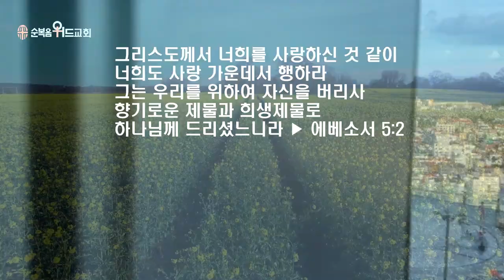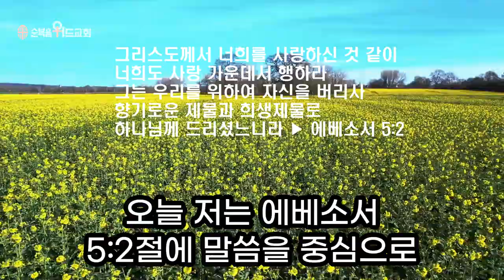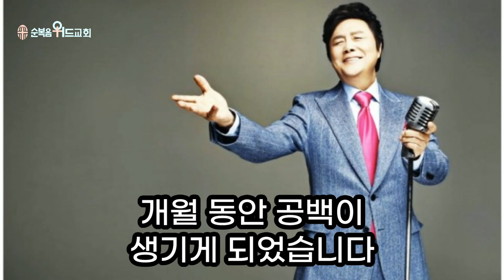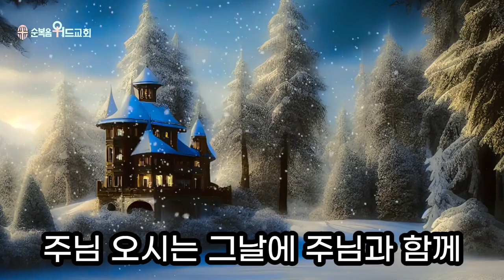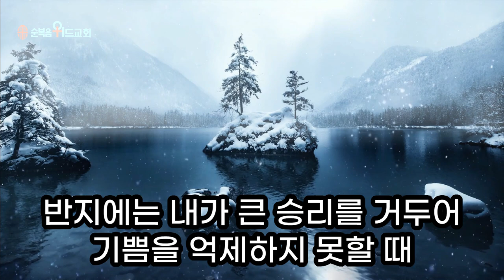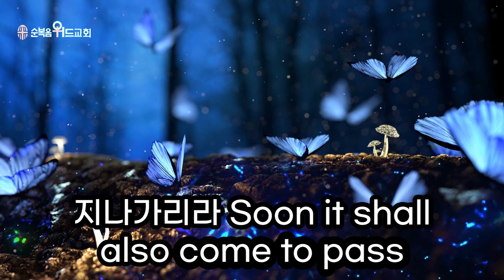순복음위드교회 2023년 2월 5일 성찬주일예배 써머리 - 남진이냐 나훈아냐 ▶ 엡 5:2